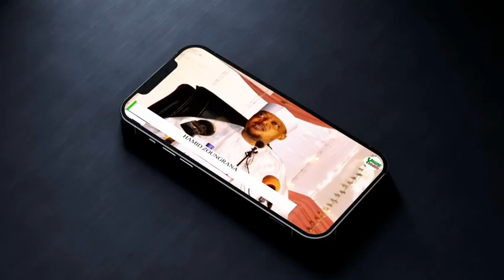Chaykh Abdoul Hamid Zoungrana - Mérites du zikr : Astaghfiroullah